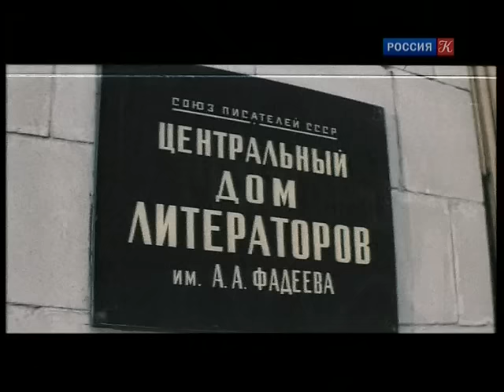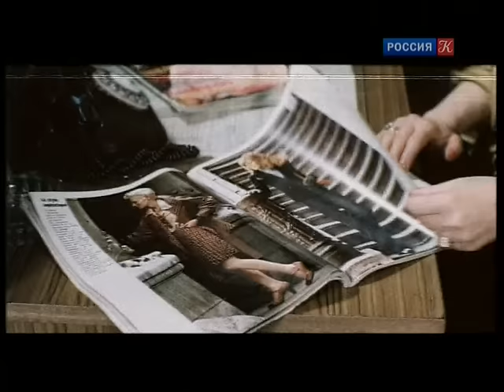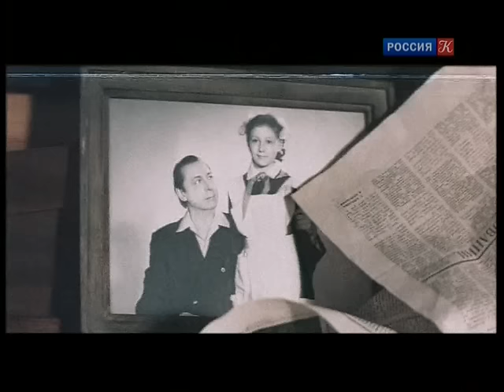Продлись, продлись, очарованье... (1984) фильм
Трагическая история любви двух пожилых людей, имеющих наследников, не готовых, как оказалось, смириться с возможным счастьем близких...

Жанр: мелодрама, экранизация
Год выпуска: 1984
Производство: Свердловская киностудия
Продолжительность: 01:22:03